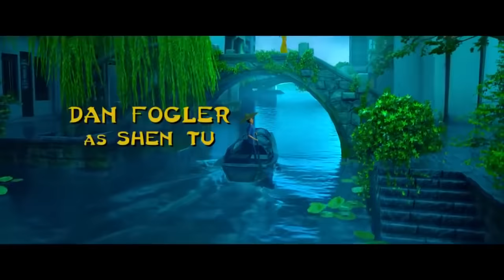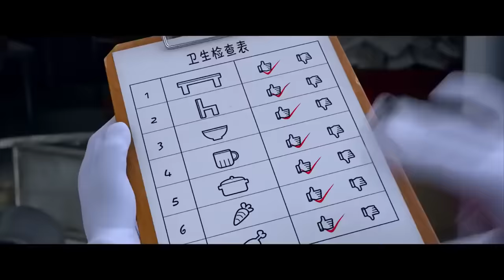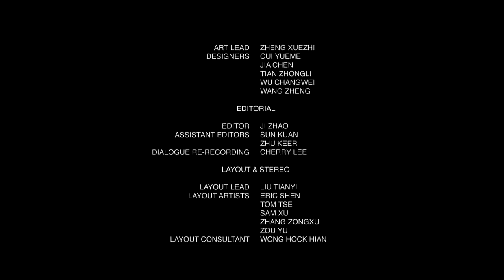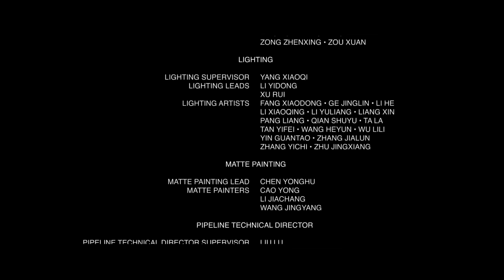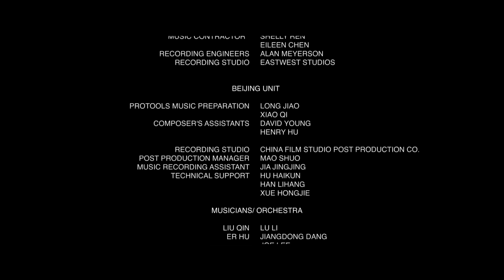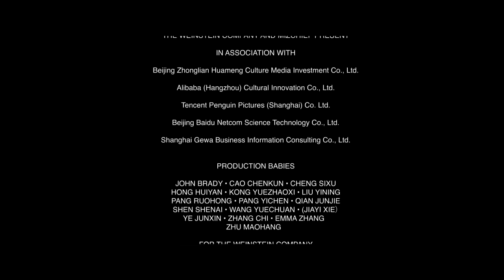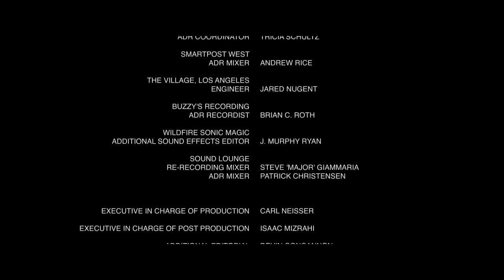Dois Irmãos: Uma Jornada Fantástica (COMPLETO HD). filme de animação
Sinopse do filme:
Em um mundo transformado, no qual as criaturas não dependiam mais da magia para viver, dois irmãos elfos recebem um cajado de bruxo de seu falecido pai, capaz de trazê-lo de volta à vida. Inexperientes com qualquer tipo de magia, Ian e Barley não conseguem executar o feitiço e acabam gerando uma criatura sem cabeça. Para passar mais um dia com seu pai, eles embarcam em uma jornada fantástica. Ao perceber a ausência dos filhos, sua mãe se une à uma lendária manticora para encontrá-los.